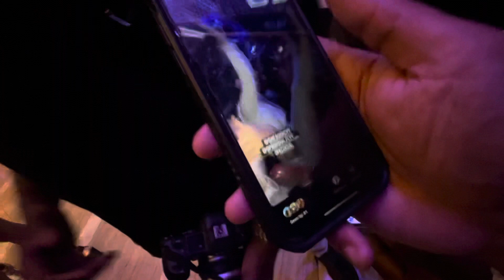Club party with 50 cent guest appearance myron Gaines and 50k Tray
Dope Night With The Team! Girls got lit!
We finally got Myron and Tray out the studio!